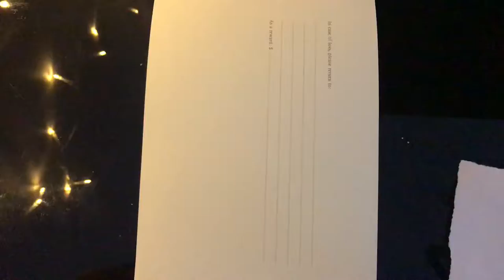🎃 Inktober Day One: Ring 🎃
This is my first attempt at inktober. I'm using the official prompt list this year, maybe in future inktober attempts I'll use my own!

Fellbeast from Lord of the Rings.